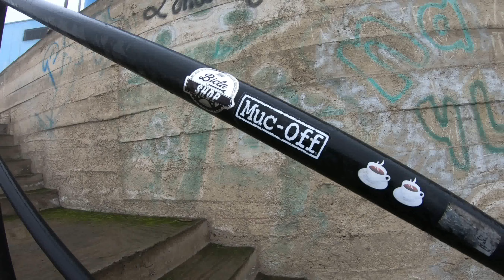EL TANQUE LAS CASUARINAS | Ascenso en bici | Entre la neblina y el verdor |Horarios de entrada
Hola bikers, esta vez me di una escapada rapida al Tanque de las casuarinas, toda la pista se encontraba mojada por las lloviznas y la humedad, pero en la cima el terreno se tornaba verde como el Prado, una subida buena para entrenar piernas y ganar resistencia.

PD: Llevar siempre su casco, tener cuidado al descender, tener buenos frenos.